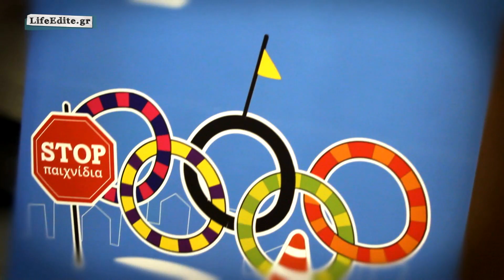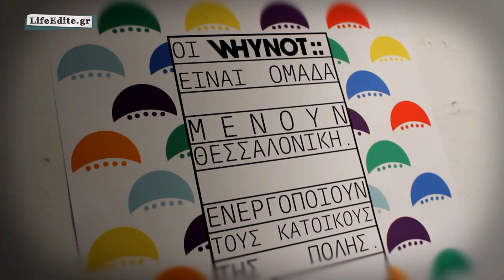Athens Plaython 2012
Με σύνθημα «παίξε για την πόλη σου» και με στόχο το παιχνίδι να μπει ξανά στη ζωή μας, μια νέα και δυναμική ομάδα ανθρώπων, που τους ενώνει η αγάπη τους για τα παιχνίδια, την εκπαίδευση και τις νέες τεχνολογίες μετέτρεψε την Τεχνόπολις και τους δρόμους του Γκαζιού σε παιχνιδότοπους.
Στις 29 και 30 Σεπτεμβρίου το ATHENS PLAYTHON επέστρεψε με έναν μαραθώνιο από παιχνίδια δρόμου και εκπαιδευτικά εργαστήρια νέων τεχνολογιών. Παιχνίδια πόλης μεγάλων διαστάσεων, που σχεδιάστηκαν από Έλληνες και διεθνείς σχεδιαστές, επιτραπέζια, ομαδικές δραστηριότητες, θεατρικές παραστάσεις, μάγεψαν μικρούς και μεγάλους!!